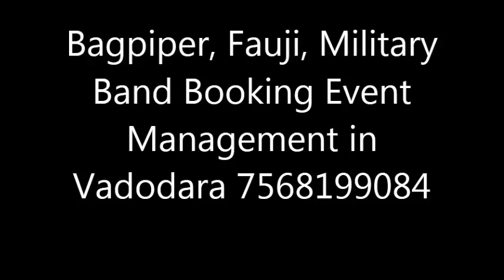Bagpiper, Fauji, Military Band Booking Event Management in Vadodara 7568199084